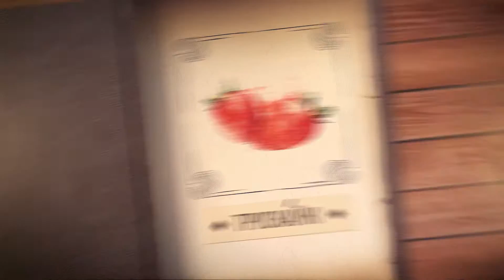Назвы ягадаў па-беларуску | Беларусские названия ягод